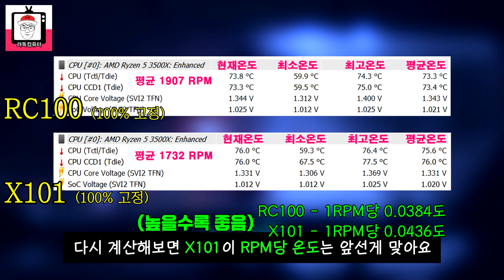명사수 앱코! RC 시리즈를 저격하다! 자이로스 X101 쿨러 리뷰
이번 영상에선 앱코가 출시한 자이로스 시리즈의 막내
자이로스 X101을 살펴볼건데요
3R의 RC 시리즈랑 너무 똑같아서
두 회사의 싸움이 어떻게 될지 아주 재밌습니다.
아무튼 재밌게 봐주시면 감사하겠습니다.